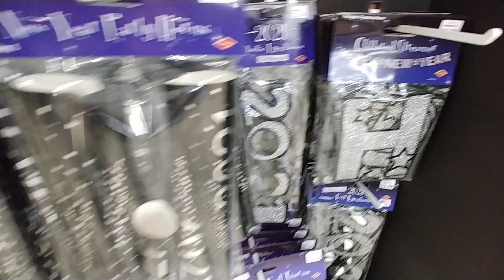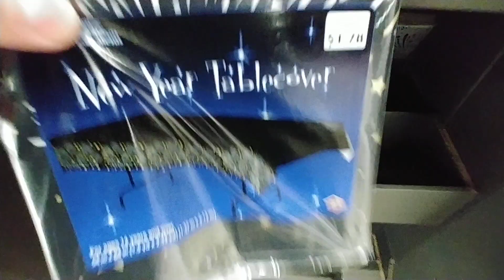New Year's 2021 Supplies - Walmart